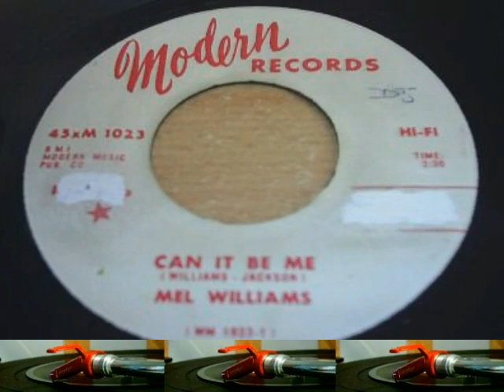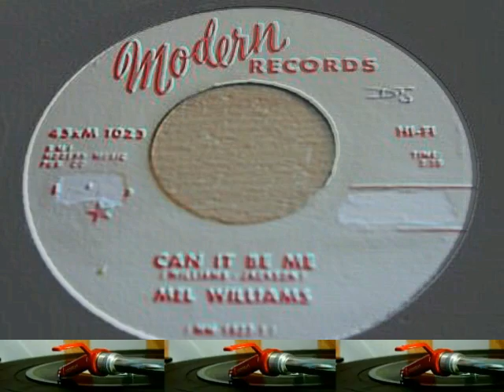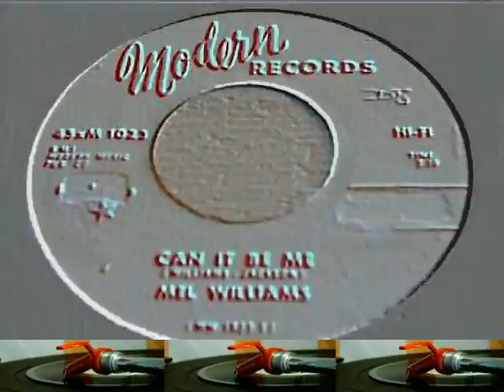CAN IT BE ME - MEL WILLIAMS (MODERN) Pangaea's People